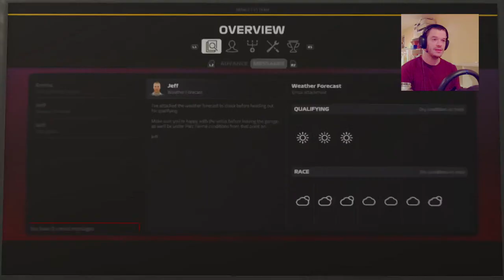PATIENTLY Waiting for F1 2020 and ACC!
NEXT GAME IS SO CLOSE!!!

ACC first but then F1 2020!!

Enjoy Racers!!

CATCH ME LIVE ON TWITCH AS WELL!! - Click the link and head over to join in!

Colin McCrdeie! JEV_Tearsey89! Jason Dodd! Ryan Vieira! Scott Dobson!  Nipperdog! Thierry! Rebel on Tour!

Maria Korolev, Darren S, Arden Blue, Tom Lippmann, Jordy, Mike Potts, evilNorbert, smirnof,  val sti1998, Tom Nixon,  C Hutchins, Bati Rei, Allan Hassman, Paul Swales, MEGANEV6GT, Leotheleprachaun, SmokerMike77, Oscar_10, Chris Mucklow,